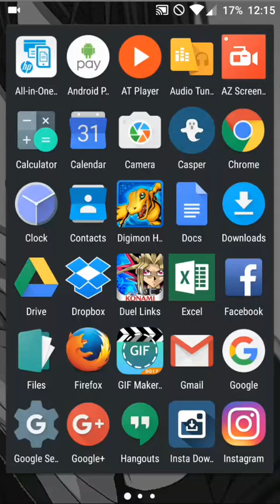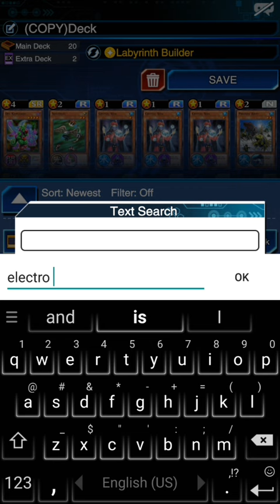ARKANA 7000-8000 FARMING DECK SETUP. CONTINUOUS TRAP SHUT DOWN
Hey guys so I just made this video really quick and since suoer joey was just done I was like why not just use the same engine i used against joey lvl 40 where i block his set cards from activating and it worked against Arkana lvl 30 at least since I haven't encountered lvl 40 yet :'(